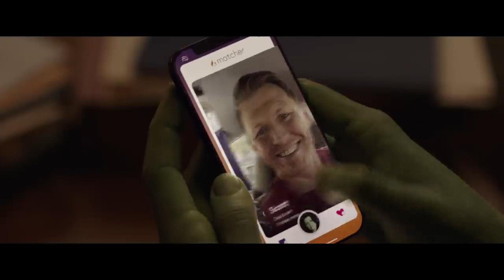She Hulk Attorney at Law Official Teaser Trailer Disney+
She-Hulk: Attorney at Law, an Original series from Marvel Studios, starts streaming August 17 on Disney+.